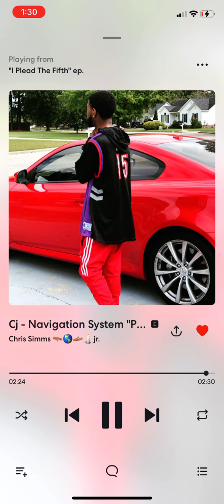CJ - Navigation System “Prod. By @prodpurls”